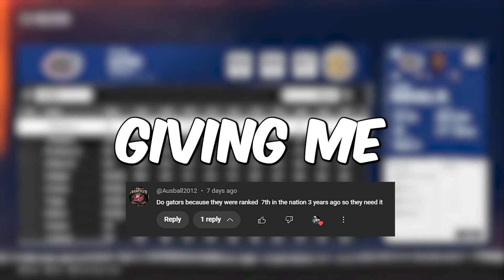Rebuilding The Florida Gators In College Football 25